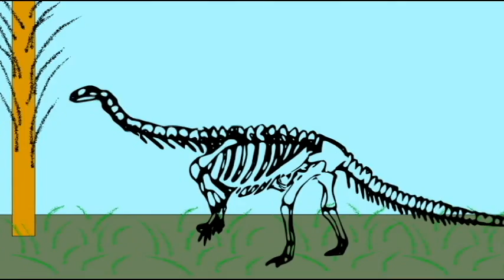PL2: PROSAUROPODS: Plateosaurus